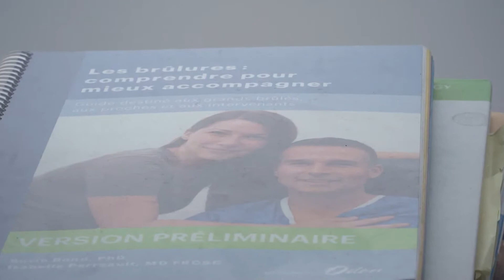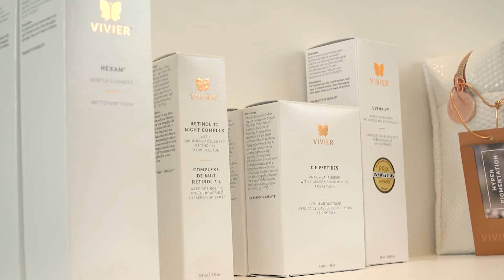Fierté d'ici : Clinique Mont-Saint-Hilaire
Dre Isabelle Perreault, chirurgienne plasticienne avec 15 ans d'expérience est fière de vous présenter sa clinique de chirurgie plastique et médecine esthétique. La Clinique Mont-Saint-Hilaire se spécialise principalement dans les injections médico-esthétiques, chirurgies cutanées mineures et chirurgies de la main. On y retrouve de nombreuses technologies, incluant des lasers de grade médical permettant d’améliorer l’apparence de votre peau et favoriser un rajeunissement cutané. Les soins qui y sont offerts sont axés sur le bien-être, le rehaussement de la beauté naturelle, la promotion de la santé et la prévention des dommages cutanés.

Dans l'émission Fierté d'ici, diffusée sur les ondes de TVR9, Julie La Rochelle, directrice générale de la CCIVR visite des entreprises locales pour nous en faire découvrir la plus grande fierté.